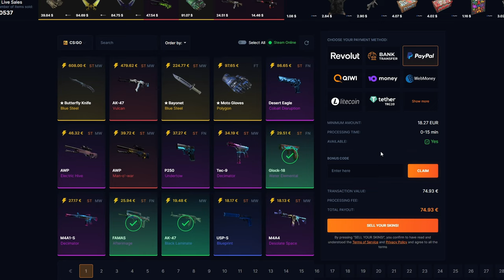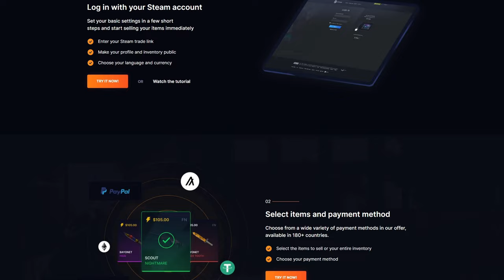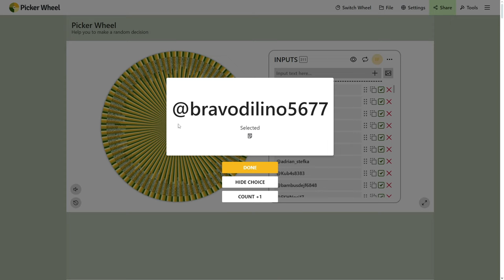Nový NEVIDITELNÝ Anticheat | CS2 update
Tento CS2 update přinesl skrytý anticheat do CS2 . Dost lidí si myslelo, že to je overwatch, ale úplně mi to nesedí. Pro komunitu jsou toto velmi pozitivní novinky, protože se blížíme ke stavu CS2 bez cheaterů.

1. Dát like a komentář na toto video.
2. Pro větší šanci na výhru dát like a komentář pod všechna květnová videa.
3. Výherce vyberu na konci měsíce.
4. Výherce se mi musí ozvat do 14 dnů od vybrání (discord/instagram), jinak se bude losovat znovu.

Timeline:
00:00 Intro
00:09 Nový SKRYTÝ ban?
00:39 SellYourSkins
01:09 Je to Overwatch?
01:40 Dopad ban wave
02:01 Vyhlášení giveawaye
02:22 Outro